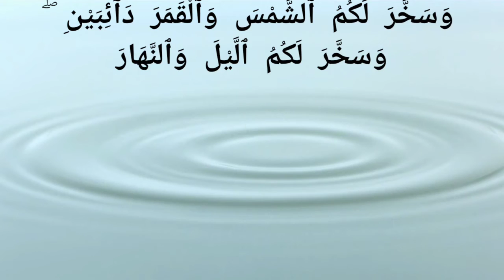Surah Ibrahim ayat 32-33